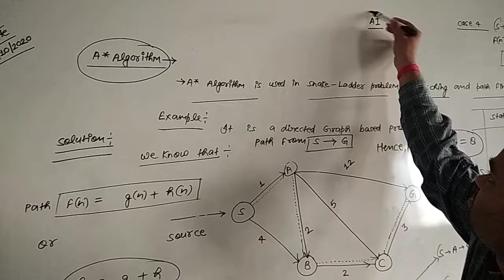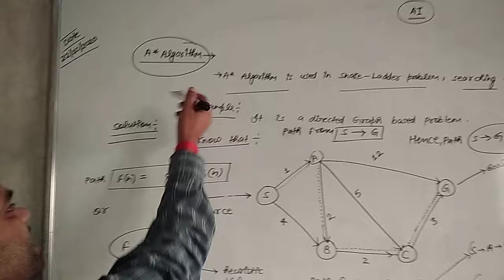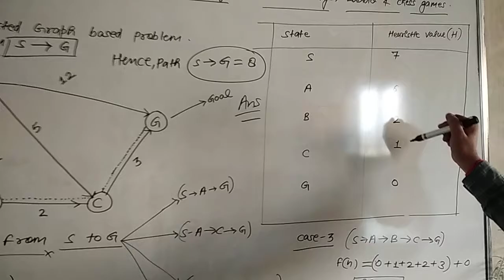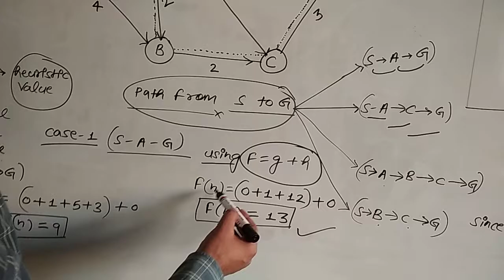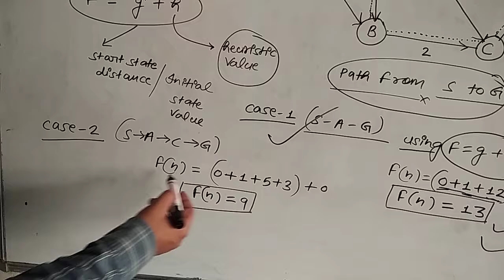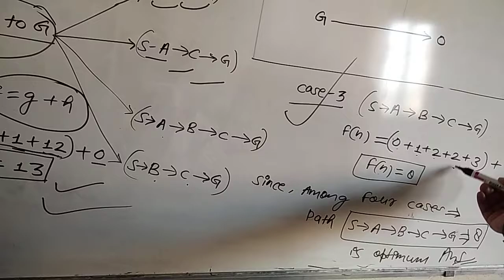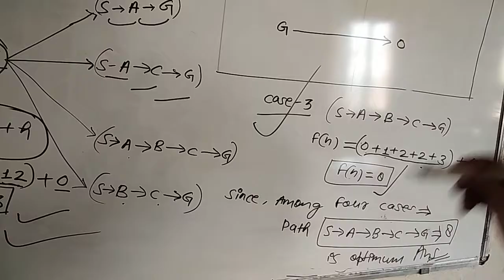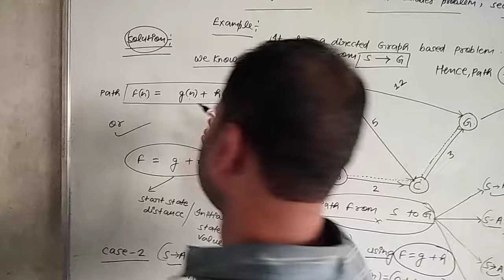Artificial Intelligence#Searching#A* Algorithm# Path Finding Algorithms